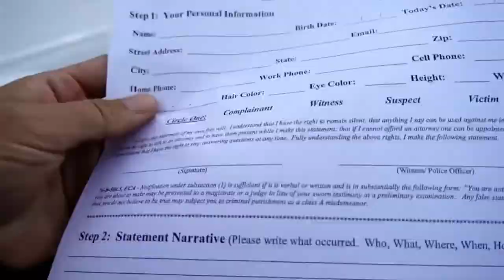Car Wreck: Mom Crashes Car and Gets in Brutal Accident on First Day of School with Kids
Family gets into a car accident on the first day of school.

Originally documented and uploaded by 8 Passengers. Go follow them on YouTube.